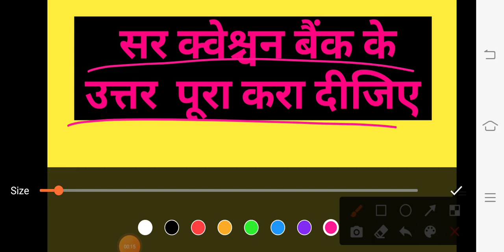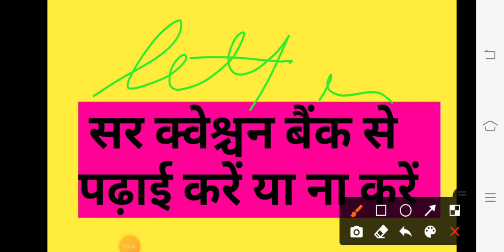क्वेश्चन बैंक से पढ़ाई करें या ना करें/ Question Bank Uttar